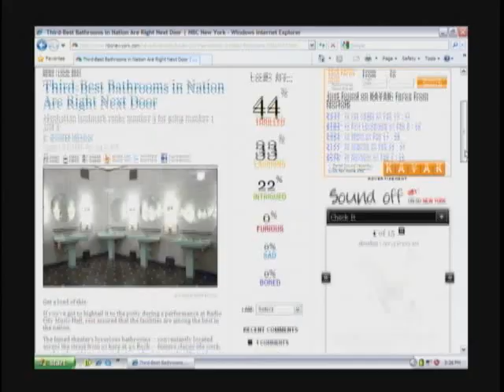Canada's Best Restroom Award 2010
The Search is on for Canada's Best Restroom! Nominations are now being accepted for the first annual Canada's Best Restroom Award, presented by Cintas Corporation. through April 26, 2010.

Up to 10 finalists will be announced in July, at which time the Internet public will be asked to cast votes. The winner will be announced in September and receive the coveted CBR plaque of recognition from Cintas during a formal ceremony and media event. The top five vote-getters will secure a place in the Canada's Best Restroom Hall of Fame found

Cintas Canada's Best Restroom contest is open to any non-residential restroom that is free of charge and open to employees, visitors or the general public. Nominators are not required to have a professional relationship with the business or staff that manages the facility, but personal experience is encouraged. Past champions of the US Best Restroom contest have boasted breathtaking skyline views, unique décor and sparkling fixtures.

Previous winners in the U.S. have included restrooms at University of Notre Dame; The Grand Casino in Biloxi, Mississippi; Kohler Art Center in Sheboygan, Wisconsin; the Fort Smith, Arkansas Airport; Wendells Restaurant in Westerville, Ohio; Jungle Jims International Market in Fairfield, Ohio; Hermitage Hotel in Nashville, Tennessee; and in 2009, Shoji Tabuchi Theatre in Branson, Missouri.